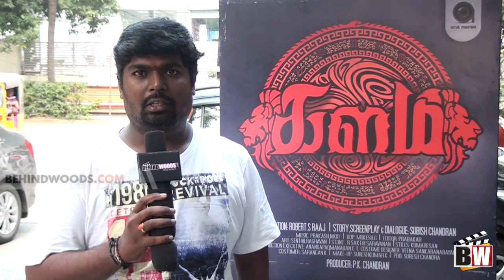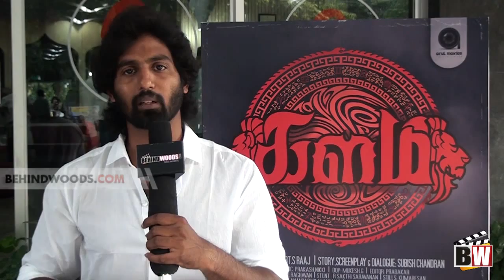Kalam Team Meet | Robert S Raj | Lakshmi Priya | PK Chandran - BW